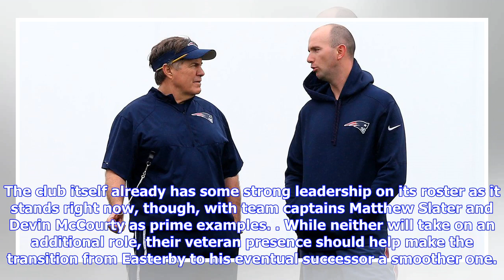Former Patriots character coach Jack Easterby is joining the Texans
In late February, reports out out of Foxboro indicated that New England Patriots character coach Jack Easterby was leaving the organization after six years. His contract reportedly expired following the 2018 season and after New England’s 13-3 victory in the Super Bowl earlier that same month. The team chaplain, who also led the club’s weekly bible study, was expected to pursue other career opportunities moving forward. Now, it looks as if he found them: according to ESPN’s Adam Schefter, the Ho...